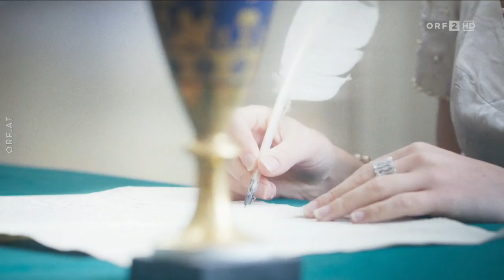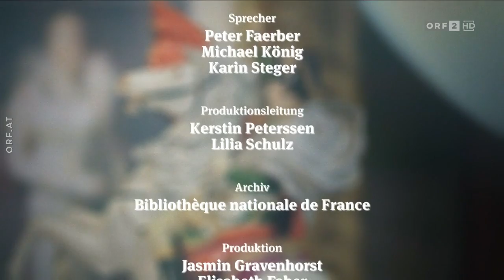UNIVERSUM HISTORY: Joséphine - Napoleons große Liebe [DOKU HD 2020]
Sie war der Schwarm der Männer, in den Salons des nachrevolutionären Paris kannte sie jeder - Kaiserin Joséphine de Beauharnais, Napoleons Geliebte und Ehefrau. Als Tochter von Plantagenbesitzern auf der Karibikinsel Martinique geboren, hätte sie sich einen Aufstieg in die Pariser Gesellschaft nicht träumen lassen. Ihr erster Ehemann stirbt unter der Guillotine, Josephine entkommt nur knapp den Kerkern der Revolution. Mit ihrem Charme, ihrer Schönheit und ihrem Hang zu Luxus wird sie das It-Girl der französischen High-Society. 1796 heiratet sie den korsischen Militär Napoleon. Er macht sie zur Kaiserin von Frankreich - und verstößt sie, als klar wird, dass sie ihm keinen Thronerben schenken kann.